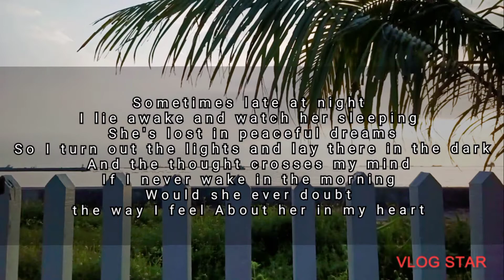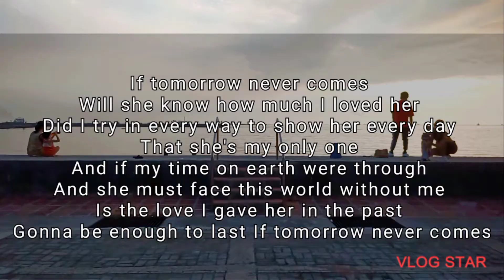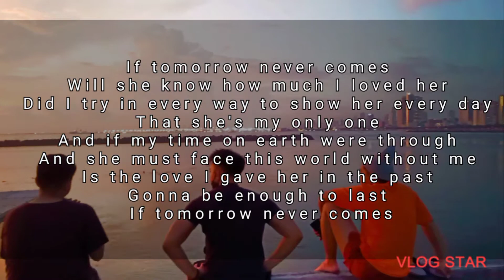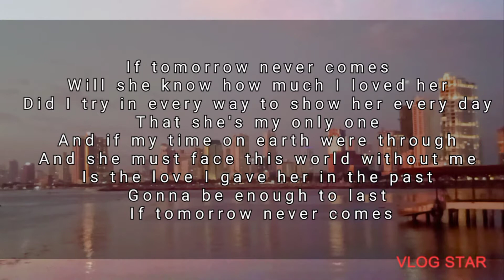IF TOMORROW NEVER COMES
LOCATION
DATE:             SEPT.10, 2022/SAT.
CAMERA